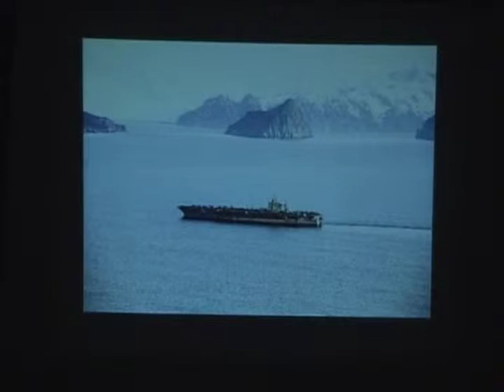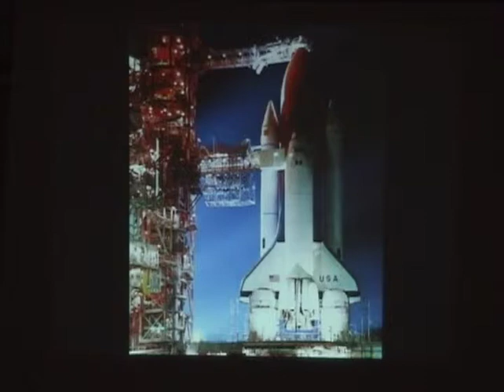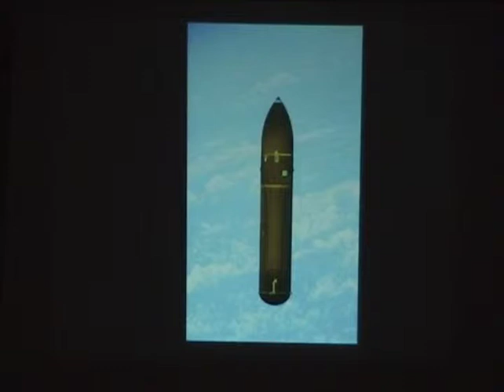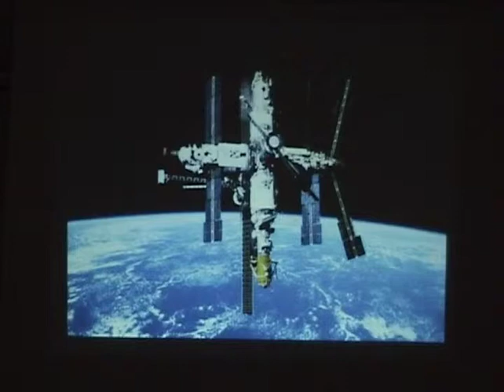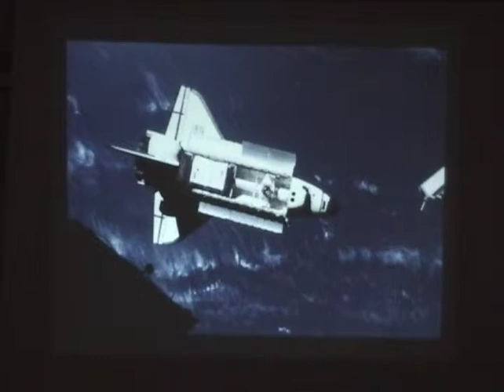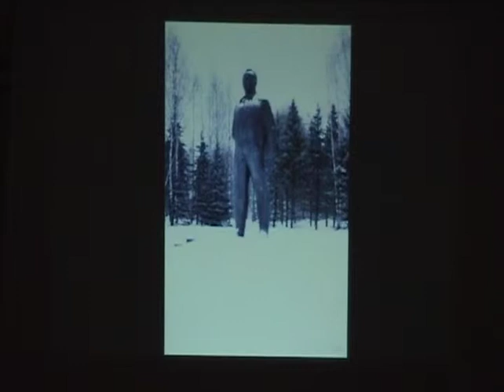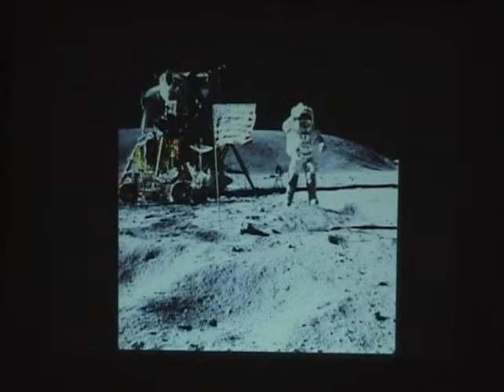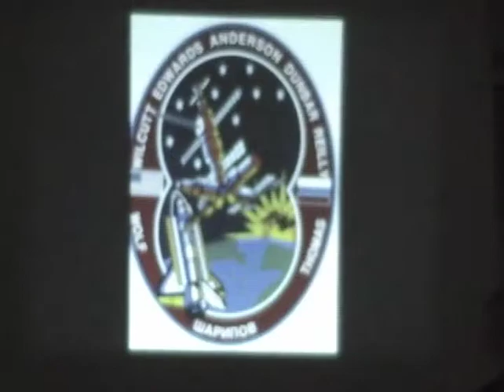Joe Edwards speaks at NOVAC, September 2005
Joe Edwards speaks on "Experiences of a Shuttle Astronaut" at NOVAC, September 2005. Video courtesy of Alex Lim.